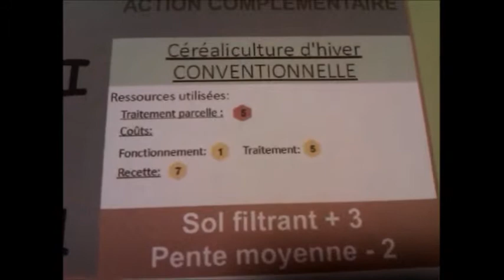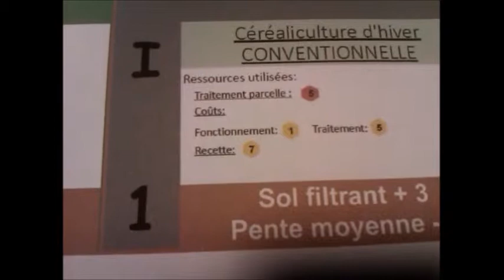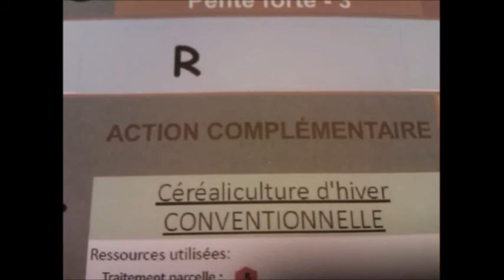Aire alimentation captage - 3 Présentation d'une carte TERRAIN